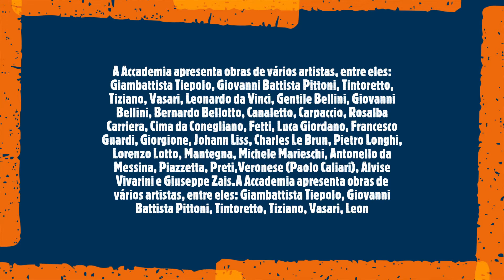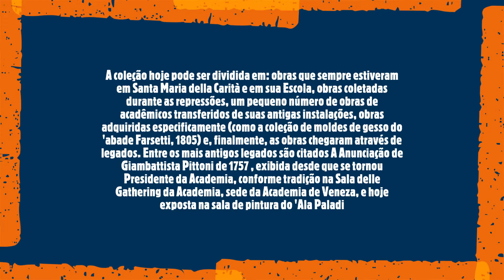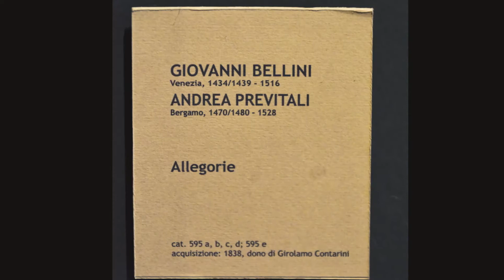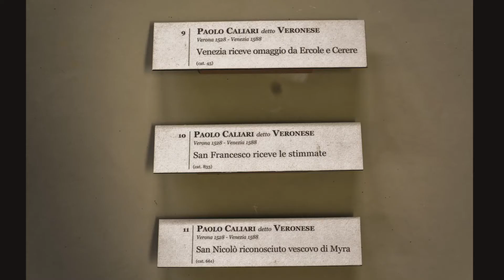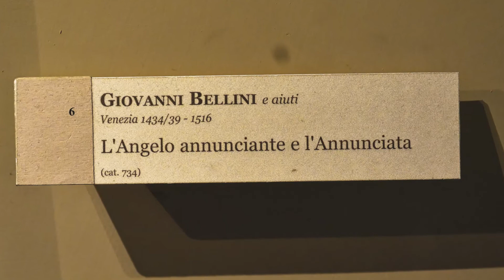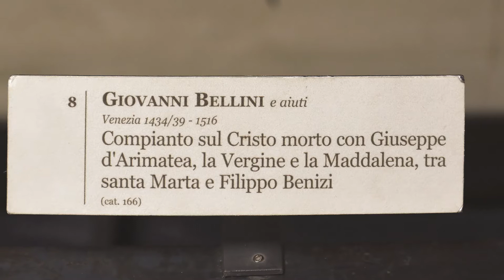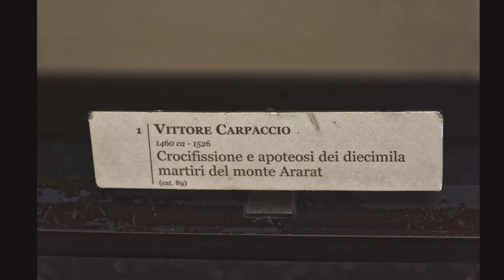Gallerie dell'Accademia (Veneza/ Itália)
A L'Accademia di Belle Arti di Venezia foi fundada em 1750 pelo Senado Veneziano como sendo a escola de pintura, escultura e arquitetura de Veneza. É conhecida simplesmente como Accademia. Seu primeiro presidente foi Giambattista Piazzetta, junto com o conselheiro Giambattista Pittoni. A intenção era reproduzir a mesma Accademia que já existia em outras cidades, como Roma (Accademia di San Luca), Milão e Bolonha (Accademia Clementina). Foi a primeira instituição a estudar a restauração de obras de arte em 1777. Entre seus professores estiveram Tiepolo, Hayez, Arturo Martini, Carlo Scarpa e Emilio Vedova.
Desde a sua fundação ( 1750 ), a Academia adquiriu obras de arte para fins didáticos e de restauração. Com a queda da Sereníssima ( 1797 ) e o Tratado de Presburg (dezembro de 1805 ), Veneza entrou na órbita francesa tornando-se uma das províncias do Reino da Itália criadas por Napoleão . Foi neste período que numerosos decretos conduziram ao encerramento de todos os edifícios públicos, à supressão de mosteiros e conventos, à supressão de cerca de 40 paróquias e cerca de 200 edifícios religiosos, bem como à demolição de muitos outros [5] . Objetos de arte que não seguiram o caminho da dispersão (muitos acabaram no principal museu do reino apósLouvre , Brera ), foram colecionados na Academia, com finalidades essencialmente didáticas para estudantes de artes .
O local original da coleção era o Fonteghetto della Farina , mas posteriormente a disponibilidade de edifícios passou para as autoridades após as supressões os fez optar, em 1807 , pelo convento dos Cânones de Latrão, a igreja e a Escola de Caridade. A disposição de um conjunto de edifícios tão variado foi saudada com perplexidade pelos acadêmicos, principalmente pelos enormes gastos que teriam envolvido a transferência e adaptação, mas a decisão do governo não mudou. Desta forma, foram iniciados trabalhos profundos, encomendando o professor Giannantonio Selva e o aluno Francesco Lazzari: a igreja foi dividida em salas, tanto horizontal quanto verticalmente, eliminando todos os altares e móveis; o piso inferior foi dividido em cinco grandes salas destinadas à escola, enquanto no piso superior foram criados dois grandes salões iluminados por claraboias e reservados à exposição de obras de arte; as janelas góticas originais da igreja foram em vez disso muradas. Além disso, o convento perdeu parte da estrutura Palladiana para permitir a construção de novas alas (1834), a fachada foi reconstruída por Lazzari (1830) e o átrio da Escola foi modificado.
O primeiro núcleo da coleção também incluía os ensaios dos alunos e uma coleção de moldes de gesso (daí o nome plural "Gallerie"), e foi exibido com sucesso em 1817. A coleção foi enriquecida por pinturas trazidas da França derrotada e, acima de tudo, por legados de grandes colecionadores. Outras aquisições ocorreram com a passagem da Gallerie para o Estado (1879) e continuaram depois. A divisão entre a escola de arte e o museu foi iniciada em 1870 e só concluída em 1882 . Uma primeira reorganização da galeria de quadros, com a eliminação das pinturas do século XIX, ocorreu em 1895 sob a direção de Giulio Cantalamessa: os poucos exemplos de escolas não venezianas foram coletados e o resto das pinturas organizadas em ordem cronológica; os grandes ciclos de telas foram reunidos nas duas salas da igreja da Caridade ( Histórias de Sant'Orsola del Carpaccio e os Milagres da relíquia da verdadeira cruz de vários artistas); a Apresentação de Maria no Templo por Ticiano foi finalmente colocada na Sala dell'Albergo della Scuola, para que pudesse retornar ao contexto original para o qual foi concebida.
Durante a Primeira Guerra Mundial, as pinturas mais importantes foram levadas para Florença , voltando ao início dos anos 20 e destacando a necessidade de uma reorganização. Em 1923 pretendiam recuperar parcialmente o hall abside da igreja, eliminando as salas destinadas às telas do século XV, restaurando o tecto treliçado e as janelas góticas; as Histórias de Santa Úrsula foram transferidas para a sala que ainda as preserva hoje, enquanto apenas o ciclo dos Milagres permaneceu . No mesmo período a Assunta deixou o museu para voltar ao altar-mor do Frari . As demais obras do século XIX foram entregues a Ca 'Pesaro, enquanto muitas obras de escolas estrangeiras foram transferidas para a Galeria Franchetti no Ca 'd'Oro.